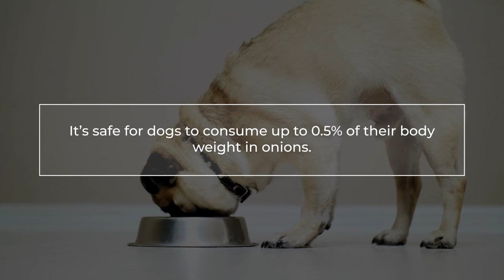dog ate some onion 🐶 ⚠️ (what to do)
Have you ever accidentally fed your furry friend onions or let them sneak a taste of your onion-topped pizza? While it may seem harmless, consuming onions can be a serious concern for dogs. In this video, we explore what happens when a dog eats onions and why it's a cause for concern.

From the toxic compounds found in onions to the symptoms of onion poisoning, we discuss the dangers of onion consumption in dogs. We also provide information on what to do if you suspect your dog has eaten onions, including when to seek veterinary care.

It's important to be aware of the foods that are toxic to dogs and take the necessary precautions to keep them safe. Join the conversation and learn why onions are a concern for dogs and what you can do to keep your furry friend healthy and happy. Watch now!